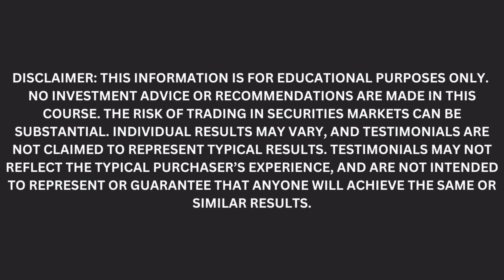ZOOM Technical Analysis | Is $68 a Buy or Sell Signal? $ZM Price Predictions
💰Stacking Consistent Profits with THIS Fibonacci Swing Trading System - Get Now!

This is how I go about finding swing trading setups in the stock market. I will go over the DOW 30 Components today.

We focus on swing trading U.S. Stocks. We look at technicals and fundamentals.

Trading Futures, Options on Futures, and retail off-exchange foreign currency transactions involve substantial risk of loss and are not suitable for all investors. Past Performance is not indicative of future results.